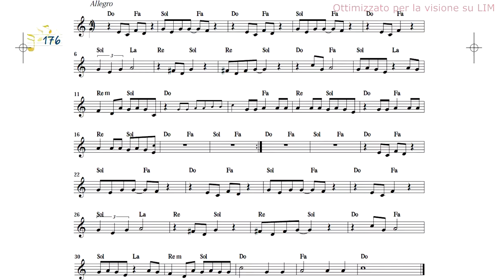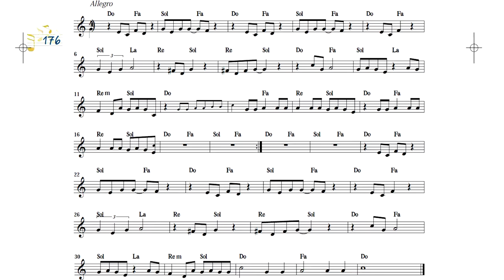Summer nights - SUONI TU!